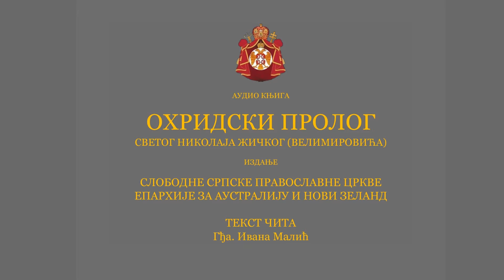Преподобна мајка Ангелина, деспотица српска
Света Мајка наша Црква Православна данас прославља

Свете апостоле Силу, Силуана, Крискента, Епенета и Андроника, Свештеномученика Валентина,  Свештеномученика Полихронија епископа Вавилонског,  Светог  Јована војника и Преподобну мајку Ангелину, деспотицу српску.

Њиховим светим молитвама, Господе Исусе Христе, помилуј нас!